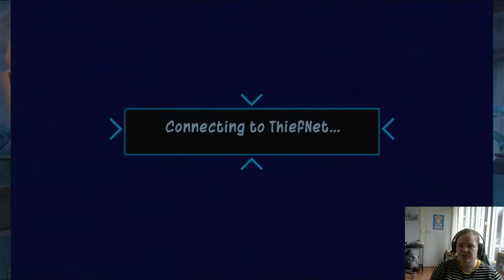Stealing Treasure | Sly 2 | Episode 2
Stealing treasure,

There is a lot to do in these worlds. Especially gathering all the clue bottles and finding the save before we have to leave. This is the first world that we're in so I have no idea how much time there is to find everything.

We also find out that there are three pieces of treasure scattered around the world that we can sell on ThiefNet. The only catch is that we have to bring them back to our hideout without a single scratch. It sounds easier than it is.

Love, Nathalie
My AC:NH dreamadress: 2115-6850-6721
Music used from the library of Wondershare Filmora;
Pyramid